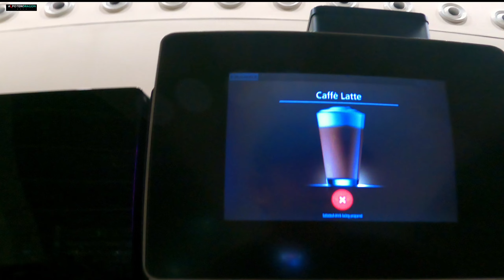Emirates Business class lounge foodtrip experience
The Emirates business class lounge food tour